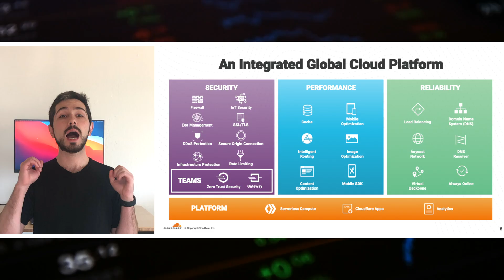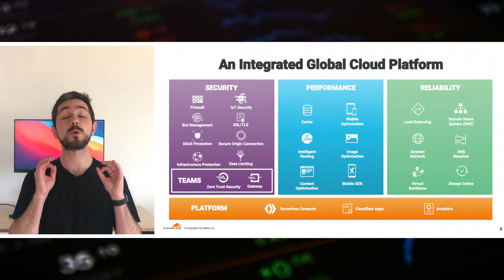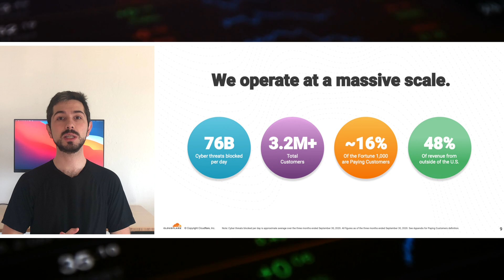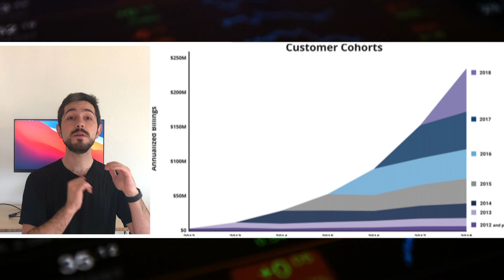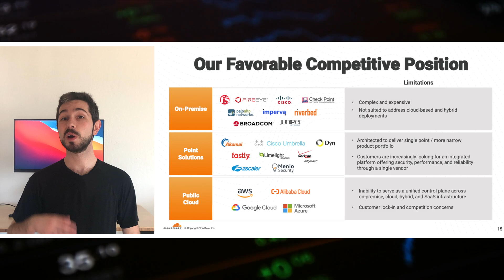Cloudflare Business Analysis - Best SaaS Business?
Cloudflare, the leading cloud platform for network infrastructure. The company’s mission “is to help build a better Internet”. Cloudflare builds tools for online businesses to help them be secure, performant and reliable.

Cloudflare has around 100 thousand paying customers and did around $305M in revenue in the first 3 quarters of 2020, up 50% YoY

00:00 Intro
00:30 Products
01:30 Serverless Computing
01:57 Financials
03:47 Total Addressable Market
04:05 Competition
04:25 Valuation
04:48 ‍Conclusion